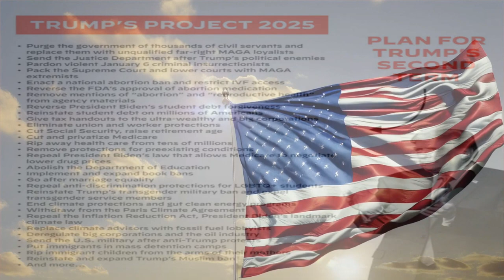Wrapped In A Flag...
"When fascism comes to America it will be wrapped in the flag and carrying a cross."
- Sinclair Lewis (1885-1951), The American Novelist -

Verse 1:
I see the hate, it's growing strong
Wrapped in the flag, they sing their song
They say they're patriots, but I see the truth
When fascism comes, it'll carry a cross too

Chorus:
Wrapped in the flag, they hide their fear
Preaching hate, they shed a tear
But we won't back down, we'll stand our ground
We'll fight for freedom, we'll make our sound

Verse 2:
They march with torches, they shout with might
But we won't be silenced, we'll stand up and fight
We'll raise our voices, we'll lift our hands
We'll defend democracy, we'll take a stand

Bridge:
We won't let them win, we won't let them lead
We'll come together, we'll plant our seed
Of hope and love, of peace and grace
We'll build a better world, we'll find our place

Outro:
We'll make our sound, we'll make our sound